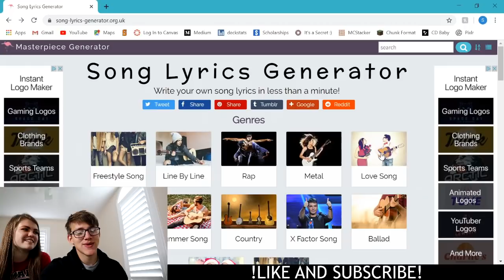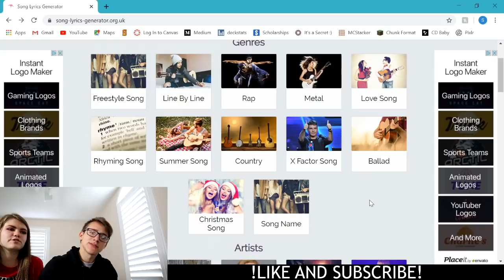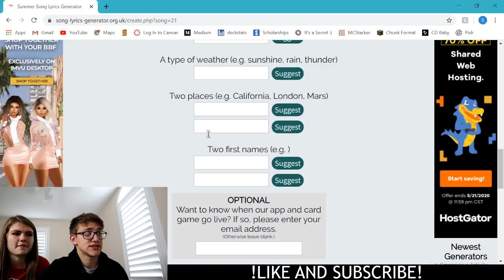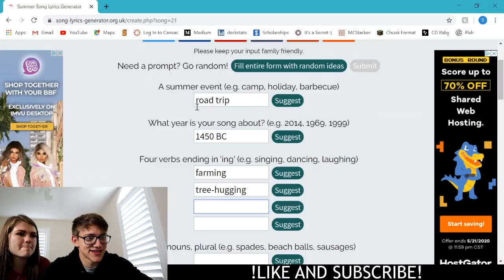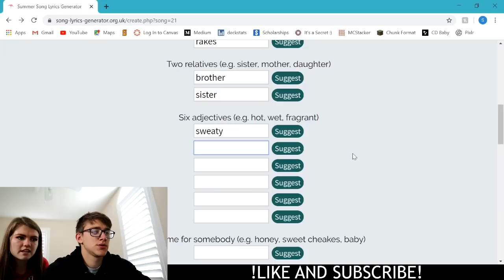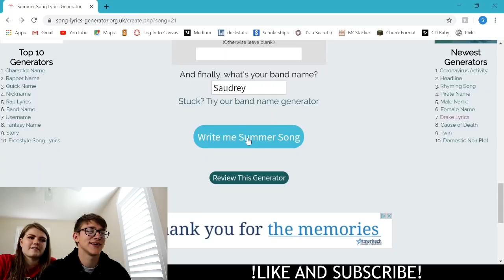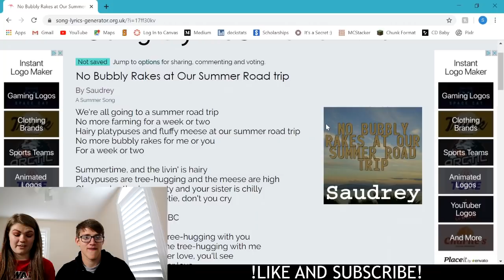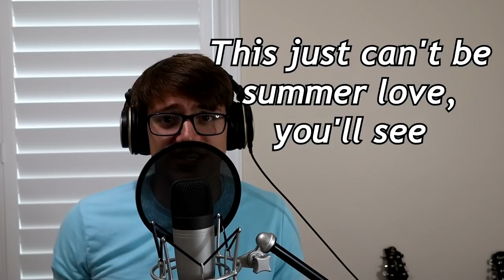24 HOUR RANDOM LYRIC CHALLENGE | Writing a Song in 24 Hours with Random Lyrics?...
Hey everybody! This challenge was actually kinda tough!! I wrote a song in 24 hours, using the Song Lyric Generator! This idea has been done by @RoomieOfficial and @EliseEcklund, so be sure to check their videos out too! It was super fun! I tried to write my song in 8 hours, but that didn't happen. but I did manage with 24 hours! Anyway, I hope you enjoy the video, and if you want to skip straight to the song, here's the timestamp:

19:30   Random Lyrics Song!!!

Also, a huge thanks to @AllAroundAudrey to helping me fill out the lyrics thing!